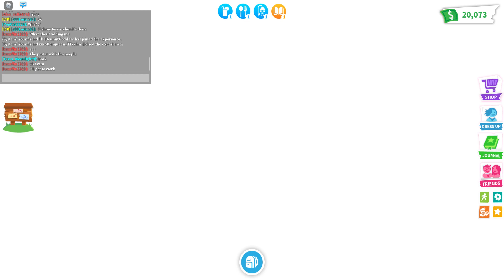I made my neon chick. :O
I am so happy that I have a neon chick now. I never thought that I would have one in my inventory. :D